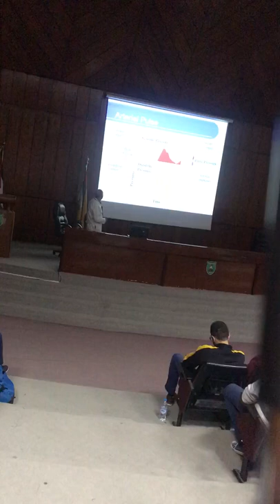CVS- Physiology Lecture 16